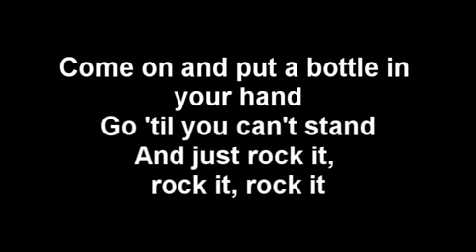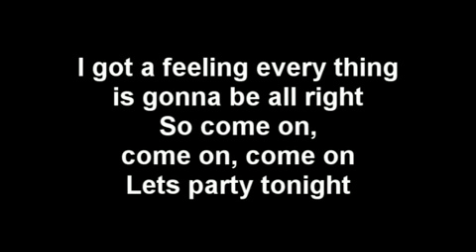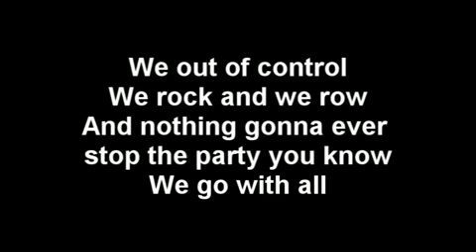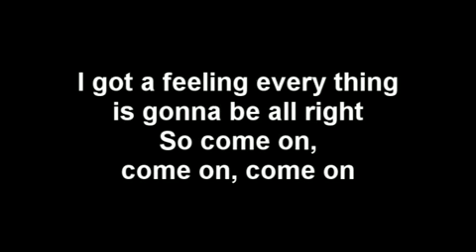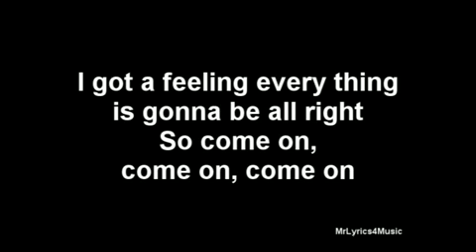Sean Kingston - Party All Night (Sleep All Day) Lyrics